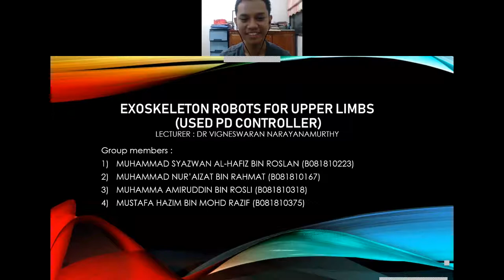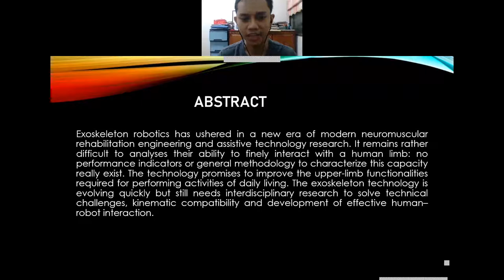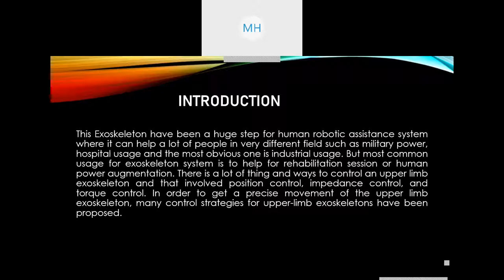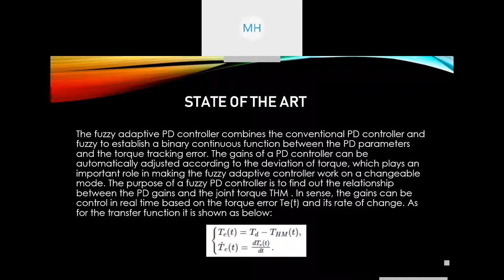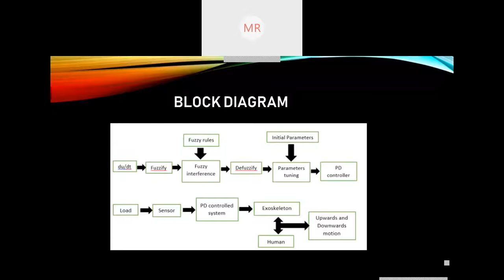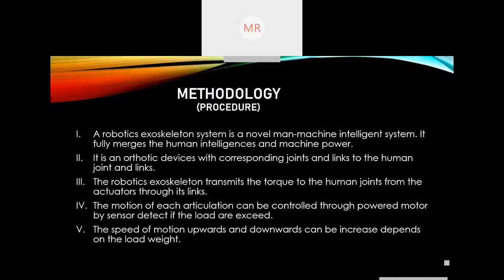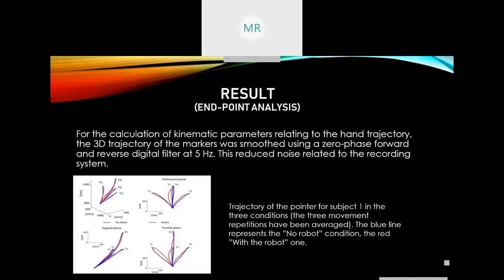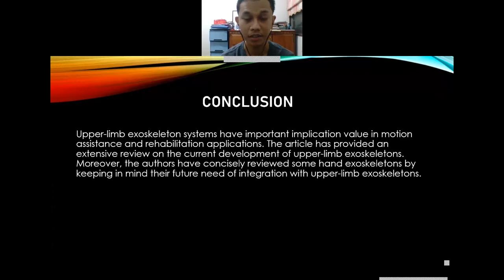Video Project Exoskeleton Robots For Upper Limbs (Used PD Controller) 2 BEEZ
This is a video of our discussion presentation of Project Exoskeleton Robots For Upper Limbs (Used PD Controller).
We are from 2 BEEZ S1 / 1.
Group Member is:
1) Muhammad Syazwan Al-Hafiz
2) Muhammad Nur'Aizat
3) Muhammad Amiruddin
4) Mustafa Hazim